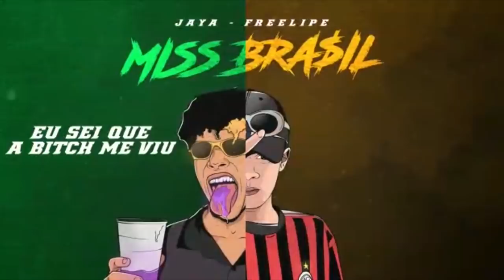Free do Campeão | 134ª Batalha da Aldeia | Barueri | SP